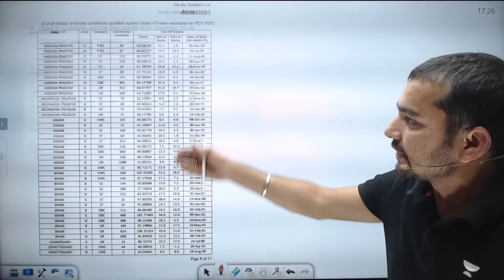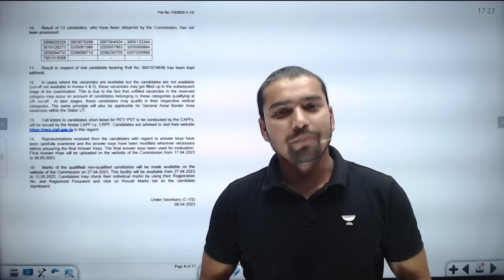GOOD NEWS SSC GD 2023 FINAL RESULT OUT